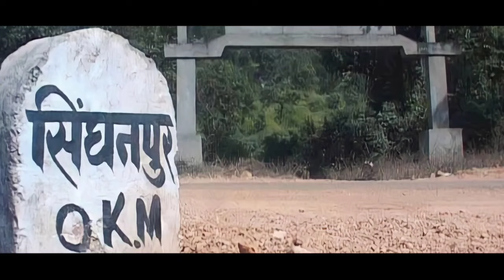RAIGARH DISTRICT | RAIGARH CITY | RAIGARH CULTURE CITY | SARANGARH | BILASPUR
𝙌𝙪𝙚𝙧𝙞𝙚𝙨. solved:-

RAIGARH  DISTRICT
RAIGARH DISTRICT INFORMATION
RAIGARH CHHATTISGARH
RAIGARH
RAIGARH CITY
RAIGARH RAILWAY STATION
BILASPUR
TECHNICAL PRISHA
SARANGARH
CHHATTISGARH NEW DISTRICT
SARANGARH DISTRICT
GHARGHORA
CHHATTISGARH
BILASPUR AIRPORT
RAIGARH ME GHUMNE KI BEST JAGAH
RAIGARH TOP TURIST PLEASE
KHARSIYA
CHAKRADHAR MAHOTSAV
HISTORY OF RAIGARH
BILASPUR RAILWAY STATION
GHARGHORA RAILWAY STATION
RAIPUR BILASPUR DURG AMBIKAPUR
RAIGARH DISTRICT TAHSIL BLOCK
RAIGARH DISTRICT 2022 POPULATION
RAIGARH DISTRICT GK
TECHNICAL PRISHA NEW VIDEO
CHHATTISGARH DISTRICT FACTS ABOUT

Chhattisgarh And all video owner Special Thanks 🙏